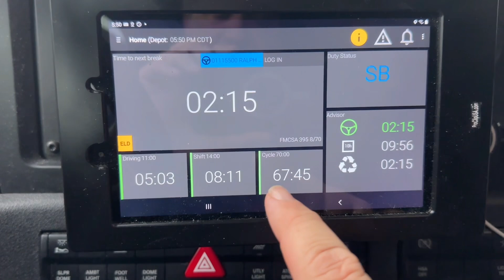June 5 , 2024 what a week let’s talk about it. Paid Parking 🤯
June  5 , 2024 what a week let’s talk about it.